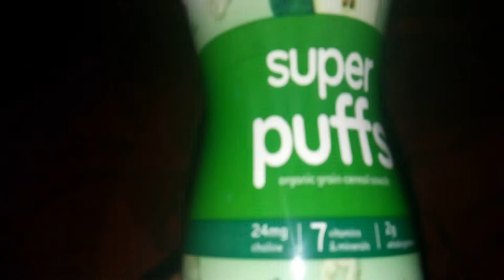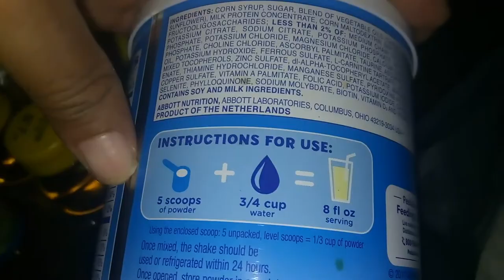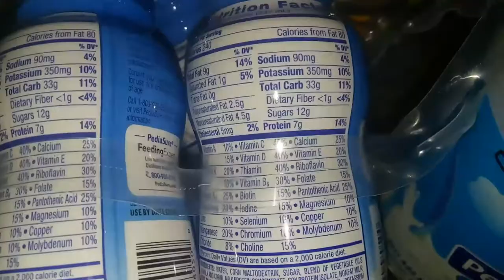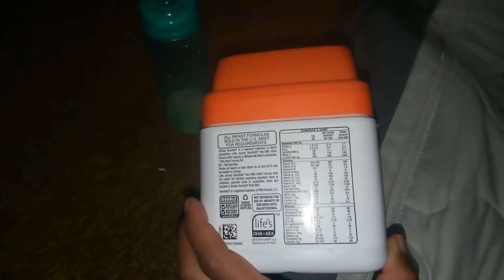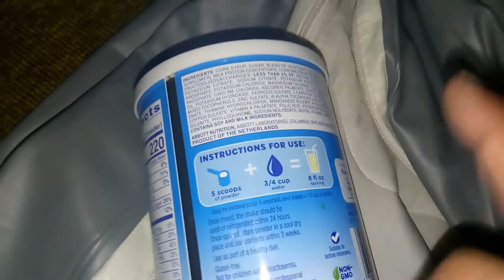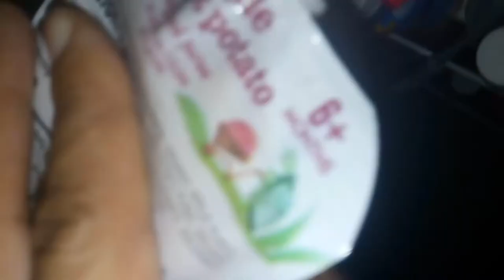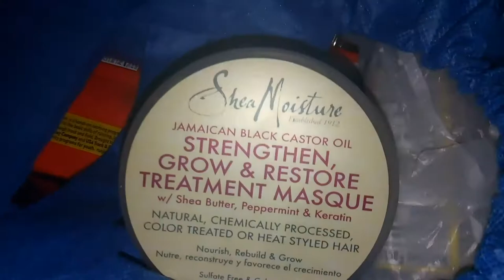WHAT SHE DRINKS WITH NO PROBLEMS WILL AMAZE YOU **ODDS DEFINED**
Healthy flawless amazing smart perfect heavy mobile
She eats like a boss baby
Again She is doing great not all babies will have the same effects bc of the lactose intolerant part she's deff not that's all I drank with her is milk and shakes and she was Breast Fed nothing but milk eggs cheese shakes cereal burgers pizza PB&J